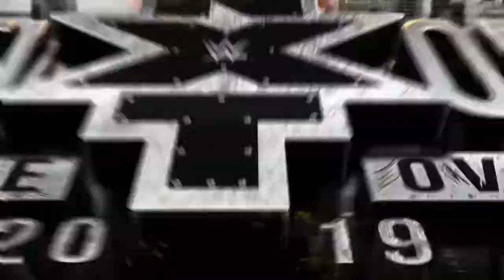WWE2K20 NXT'S NEXT BREAK OUT STAR TOURNAMENT ROUND 2 &3